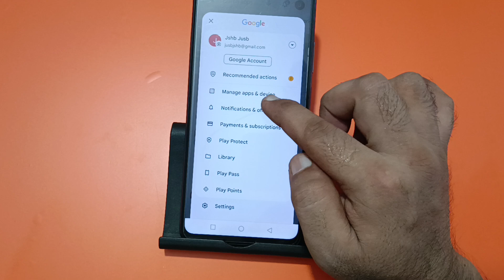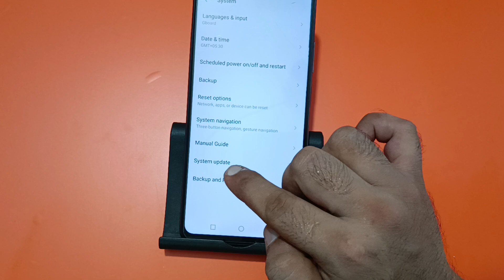tecno Spark 20 Pro hanging problem solve kaise karen, how to fix hanging problem in tecno Spark 20 P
how to fix hanging problem in
android
windows 10
laptop
redmi 9a
windows 11
vivo y12
windows 7
how to fx hanging problem in
redmi note 7 pro
how to fx hang problem in mi
phone
how to fix hang problem in dell
laptop